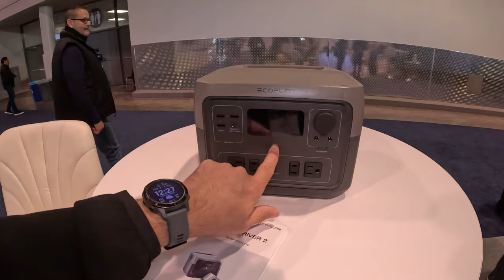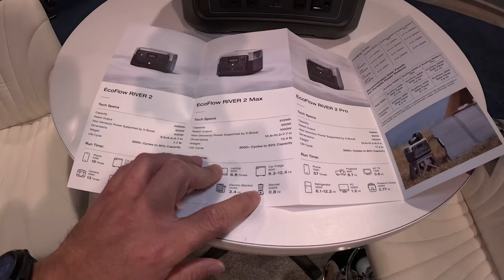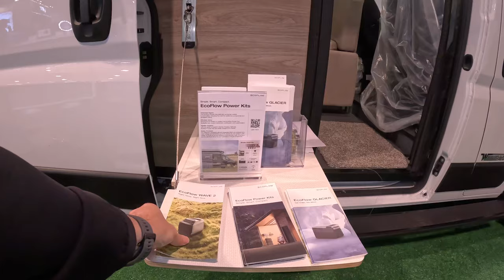Sistema de aire acondicionado portátil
El EcoFlow Wave 2 es un sistema de aire acondicionado portátil diseñado para el camping y la vida en movimiento. Es adecuado para tiendas de campaña, vehículos camper y, en menor medida, para estancias pequeñas en plena naturaleza y autocaravanas.